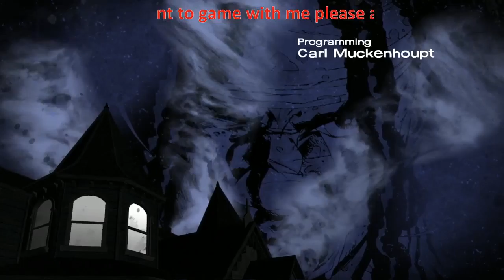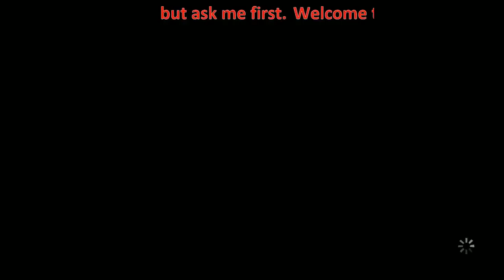The Walking Dead Michonne (Part 2)